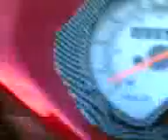romet 727 eco (0-80km/0h)